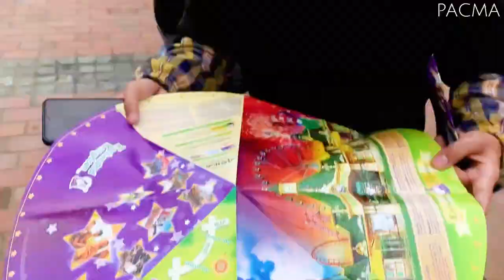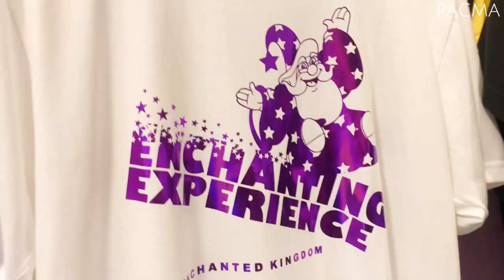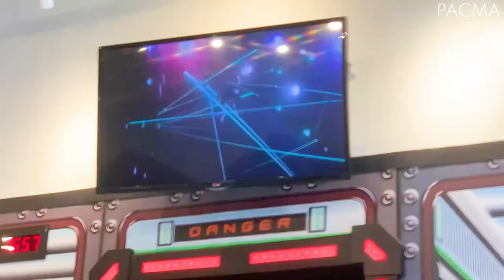ENCHANTED KINGDOM FUN TRAVEL | PACMA VLOG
Art na sa Enchanted Kingdom